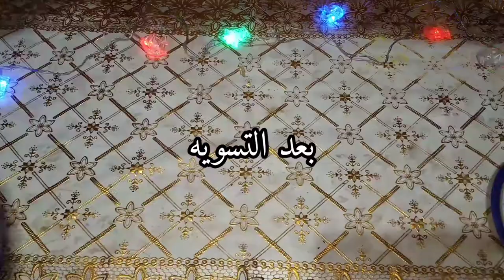طريقه المحترفين فى رسم كيك التايجر 👌/hager vlog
مقادير الكيك العادى:
٣بيضه
كيس بيكنج بودر
٢كيس فانيليا
٢كوب سكر
١كوب زيت
٣كوب دقيق
٢ كوب لبن او عصير
لينك فيديو الكيك👇

متنسوش تصلوا على سيدنا محمد
اللهم صلى على محمد وال محمد
كل سنه وانتم طيبين ورمضان كريم 🌜